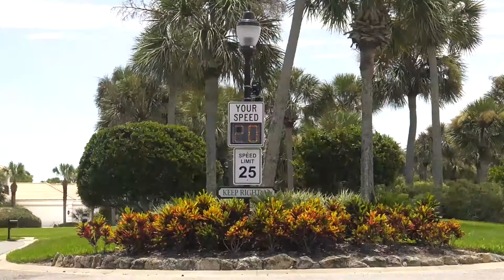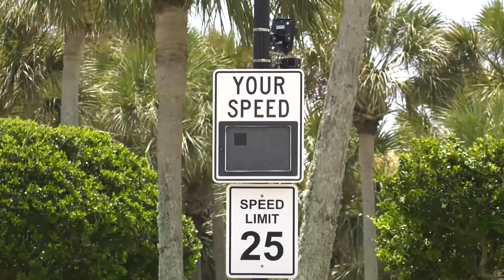Traffic Logix - Island Estates Video Testimonial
Island estates is a 2-and-a-half-mile long island. There’s one street down the middle, and there are 1-acre properties on each side, approximately 200 of them. Each lot has access to water. Island Estates have about 60% full time residents. In recent years, young families have started to move in, so the demographic is starting to turn younger as opposed to older. It’s a very active community, with walking, riding bikes, etc, along the street. Because it’s one street down the center of the island and it’s 2 and a half miles long, the whole street is a high-risk area, the whole neighborhood is high-risk.

Well we did about everything we could think of. We started with speed signs, maybe people don’t know the speed limit. They were good because they tracked the speed, the time, how many occurrences. The problem was, nobody knew WHO it was. Every meeting we’d go to people would say “Well who is it? Who’s doing this? Who’s going 45 in a 25? Who’s going 50?”.
We had speeds as high as 50 miles an hour in a 25.

Well the board was primed about the level of urgency and finding a solution on who it was. We already had the speed signs, but we wanted the camera to be a standalone. So the camera it’s a standalone camera with the radar, and it has the SafePace cloud, so that’s the device that sends it to a database, that automatically reads the license plate, and then anybody can look at it anywhere in the world.

We knew certain areas where a lot of residents are walking or riding their bikes complained, so we chose those. We had 41% people that exceeded 35 miles an hour and now we’re down to 11.
The other interesting thing that we were able to do, is we know that there are 7 households, who consistently speed - excessively speed – I’m talking 35 or over which again is 98 on I95.
We know who they are, we know the households, now we figure out how to handle the situation. But this system, is the only one that I know of, that would allow us to get to this point.

We are pleasantly surprised by that, and the support has exceeded our expectations as well. I wish I would have known about this system when we first started looking, because I could have saved a lot of time and aggravation looking at systems and being frustrated because they couldn’t do what we needed them to do. If I had known about this, we would have gone with it immediately because it is THE system and from my experience and my knowledge, there is nothing out there that even comes close to this.